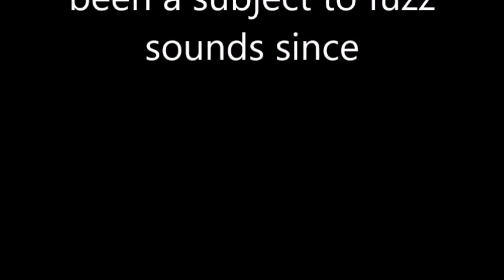Fuzzy Cousins Sound ep 1 "Earthquaker Devices Fuzz Master General"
Ep 1 of my new web sereies that has me playing my song "Cousin" with a different fuzz pedal each episode. This is not a review or demo but for me its a record keeping of sounds that I like for archives purpose. Today we demo a Earthquaker Devices Fuzz Master General,. a octave fuzz peda;. This is one of the many sounds that you can get out of this pedal. This is my favorite setting that works for the song. Setttings are at the end of the video as well as gear used.